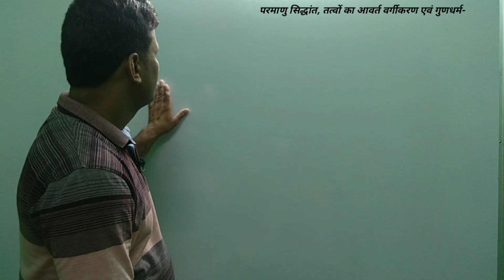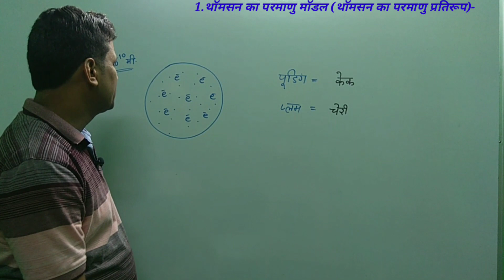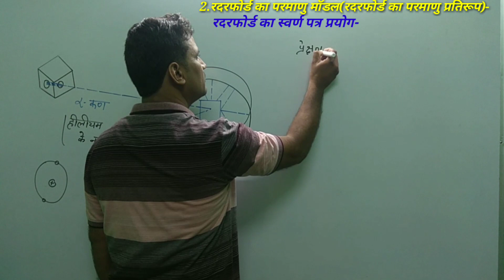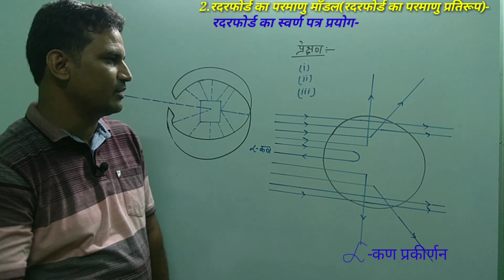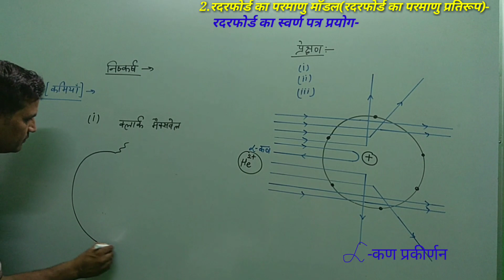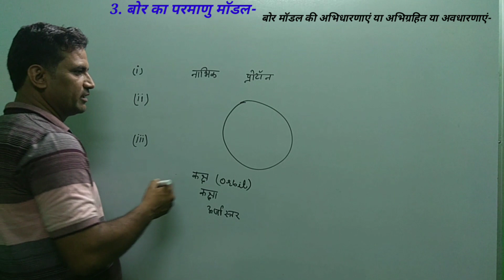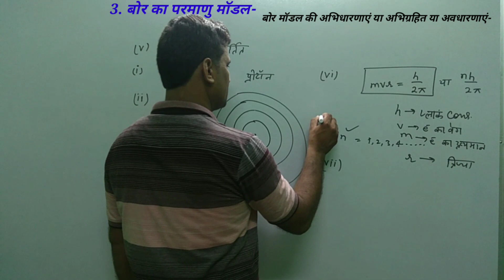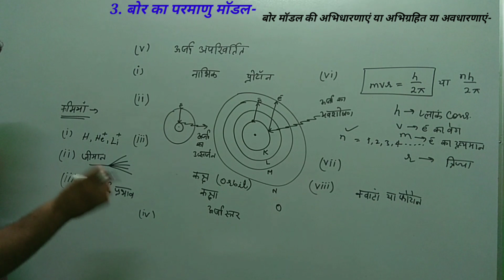SCIENCE CLASS-10 RBSE CHAPTER-7 PART-1 ATOMIC MODELS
2.doberiner,Newlands k niyum-
3.
4.
5.
6.
7.